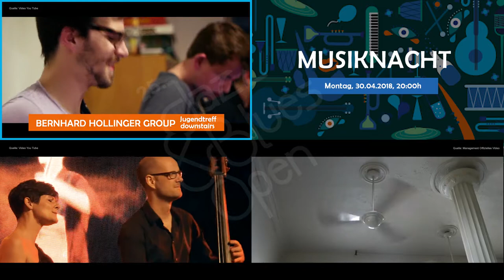Jazz & Blues Open 2018 - Trailer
Wendelstein steht in den Startlöchern um das 25jährige Jubiläum des Jazz & Blues Open zu feiern!

Das Festival läuft dieses Jahr vom 27.04. bis 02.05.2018.
Was 1994 als New Orleans Festival mit Schwerpunkt Blues unter Gerd Huke in Mittelfranken begann und Künstler wie die Ambrosia Brass Band of Milano, Ludwig Seuss und Abi Wallenstein zu Gast hatte, hat sich mittlerweile zu einem vielfältigen Musikfestival entwickelt, bei dem der Jazz und die Richtung „Open“ einen hohen Stellenwert einnehmen.

Wer in den letzten Jahren verfolgt hat, welche Künstler sich hier die Klinke in die Hand gaben, der muss neidlos zugeben, dass hier auch internationale Größen – sowohl stilbildende als auch stilprägende Jazzmusiker –nach Wendelstein eingeladen werden. Hier treten bekannte Künstler und Newcomer auf, die im direkten, aber auch erweiterten Sinne mit Jazz in Verbindung stehen.

Gregory Porter, Al Jarreau, Randy Crawford, Caro Emerald, Macy Gray, Klaus Doldinger, Max Mutzke, Roger Cicero, Till Brönner, Wolfgang Haffner und viele unzählige mehr boten den Jazzfans grandiose musikalische Momente. Die musikalische Vielfalt wurde durch Künstler wie Flo Mega, Johannes Oerding, Gentleman, Samy Deluxe oder die Jazzkantine bereichert. Hip Hop findet man genauso in Wendelstein wie Klänge von Reggae.

Das Jazz & Blues Open gehört zu den beständigsten Festivals seiner Art in Deutschland, schließlich identifiziert sich hier eine ganze Gemeindeverwaltung mit einem Event, das aus dem Kulturleben Wendelsteins nicht wegzudenken ist.

Seit jeher begeistert das Festival durch seine familiäre Atmosphäre, Am 1. Mai wird traditionsgemäß einen Open Air Tag auf dem Marktplatz bei freiem Eintritt geboten.

Im diesjährigen Jubiläumsjahr wird es sicher außergewöhnlich viele spannende musikalische Begegnungen und geballte Spielfreude geben. Für die Macher erneut eine echte Herzensangelegenheit, die den Hunger im Publikum erspüren und sättigen wollen mit einem vielseitigen Festival, das Jazz erlebbar macht, spürbar macht.

Jazz auszuprobieren, offen dafür zu sein und auf noch viel mehr –

Be Jazz, be blues, be open!